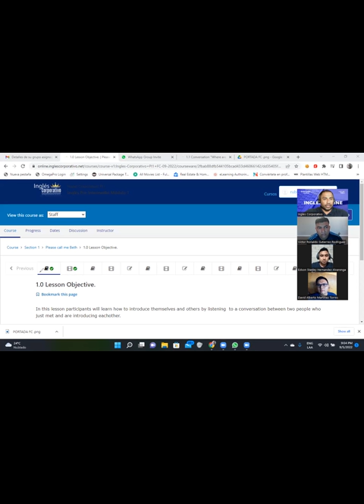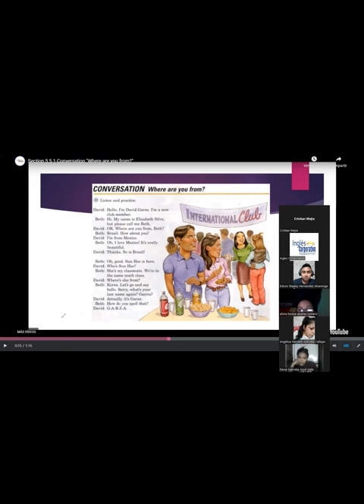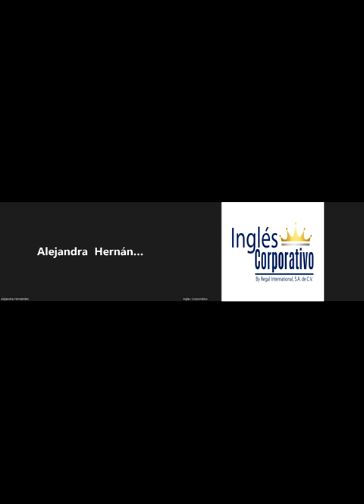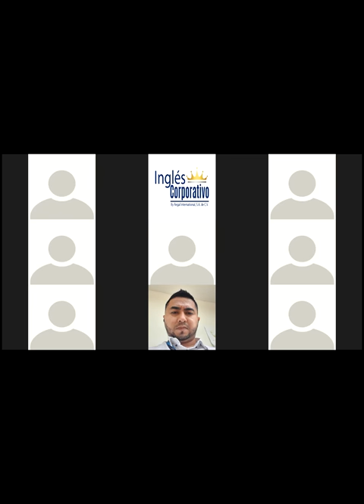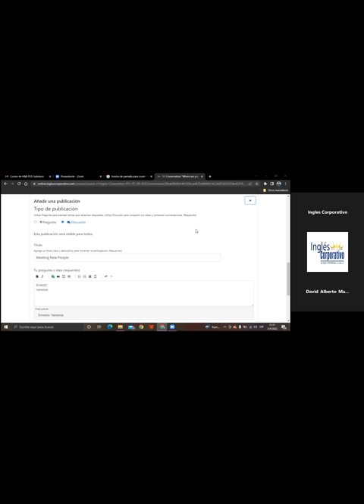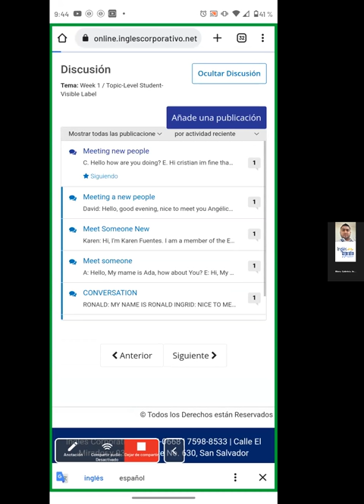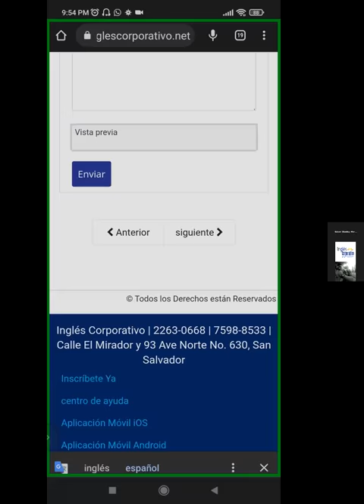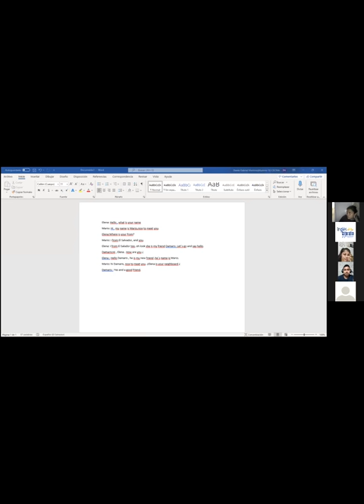Inglés Corporativo-05/09/2022-Meeting New People